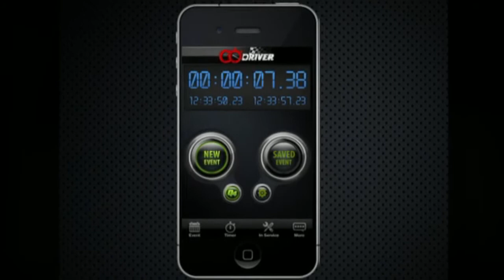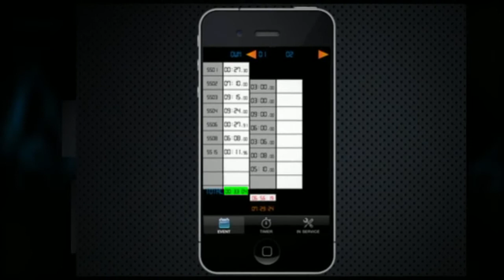Co Driver Rallying App iPhone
Rallying is a demanding sport, Co Drivers need every edge they can get.. The Co Driver App has been designed to do all the heavy lifting for navigators in the heat of special stage competition